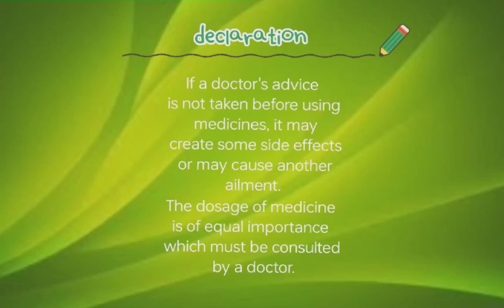বায়োকেমিক চিকিৎসার বিজ্ঞান ভিত্তিক তথ্য/biochemic chikistsa padhoti/what is biochemic medicine